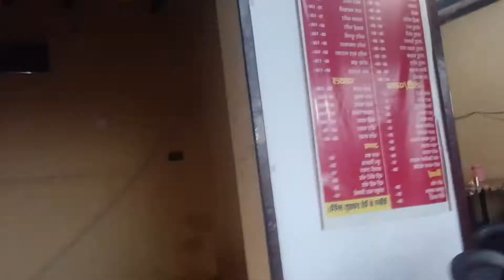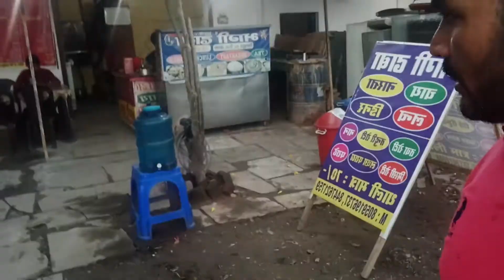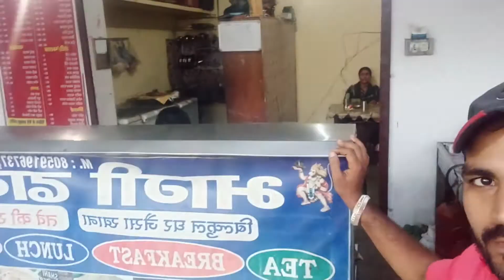हमने seating बढ़ाने के लिए बगल वाली दुकान भी Rent पे ले ली है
Hello friends my name is Pardeep. I am from Haryana. I run a Dhaba in Faridabad.
and daily uplaod vlog video related to my dhaba.

So, please watch and enjoye my video and

bhagi dhaba
village cooking channel
Aamchi mumbai
sadi gaddi
CarryMinati
food insider
MaddyEats
Priyanka Tiwari
BHARAT EATING SHOW
INDIA EAT MANIA
Miniature Cooking
survival skill anywhere
Hebbers Kitchen
RANGERS COOKING SHOW